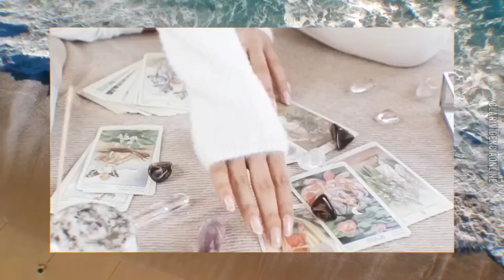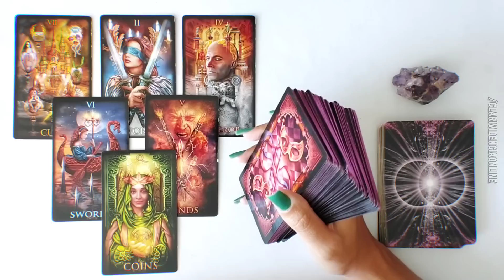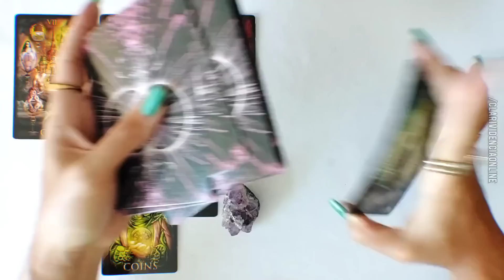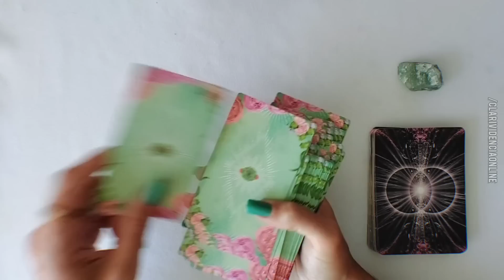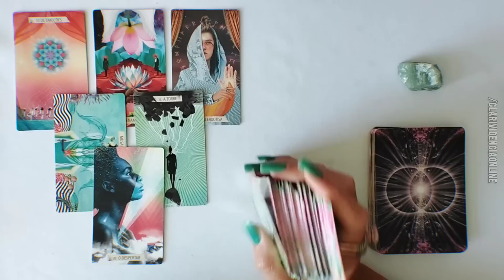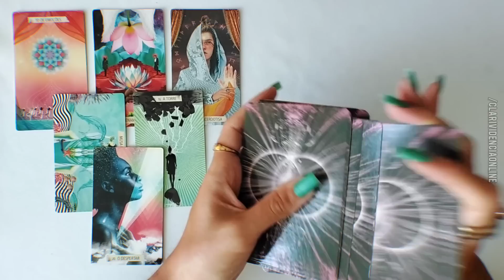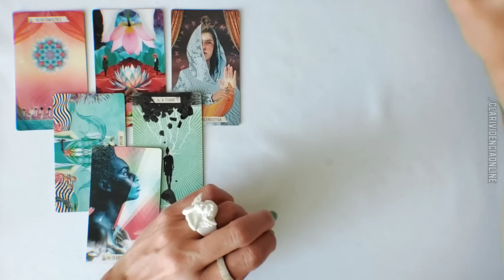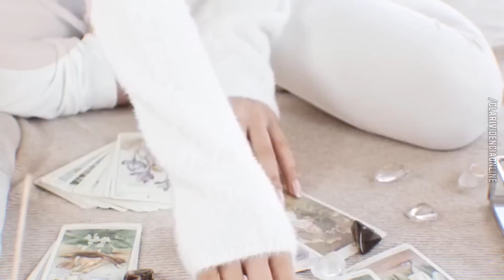💛 VOCÊ NÃO IMAGINA O QUE VAI CHEGAR NA SUA VIDA EM 24 HORAS! ISSO É UM SINAL DIVINO! 🌟